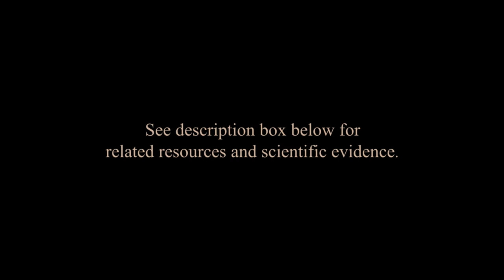The Invasion of False Science Into Medical Schools and Medical Journals — Robert Whitaker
Robert Whitaker’s books provide much more detail about this subject, including citations to the scientific research. His book “Anatomy of an Epidemic: Magic Bullets, Psychiatric Drugs, and the Astonishing Rise of Mental Illness in America” is available

Another relevant book by Robert Whitaker is “Psychiatry Under the Influence: Institutional Corruption, Social Injury, and Prescriptions for Reform”

A link to summaries of numerous articles in scientific journals exposing corrupt research methods and ghostwriting processes

An article in the New York Times about researchers paid millions by the pharmaceutical industry who then deceived the public